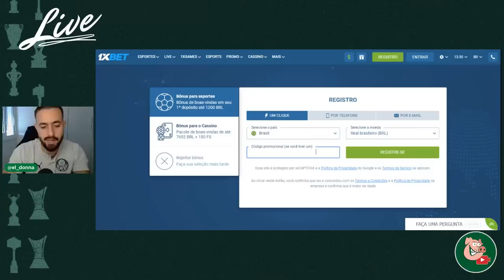CORINTHIANS 0X1 PALMEIRAS - SE FICAR BRABO É PIOR 😂